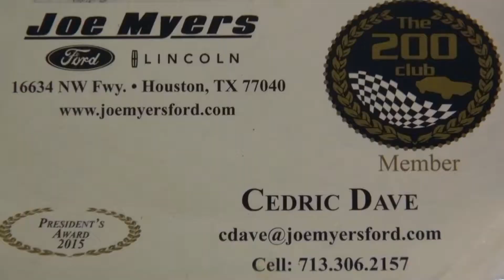CEDRIC DAVE AUTO SALES SPECIALS